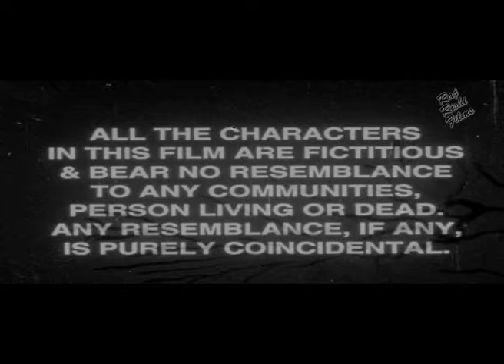जिस्म और कामसूत्र Jism Aur Kamasutra Full Movie In Hindi | Romantic Hindi Movie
Presenting Bollywood Movies Full Movie (Hindi Movie, Bollywood Full HD Hindi Movie, Bollywood Movies, Bollywood Movies, Hindi Movies) "जिस्म और कामसूत्र Jism Aur Kamasutra". Exclusively On Raj Rishi Films.

Credit
DIRECTED BY WILLY